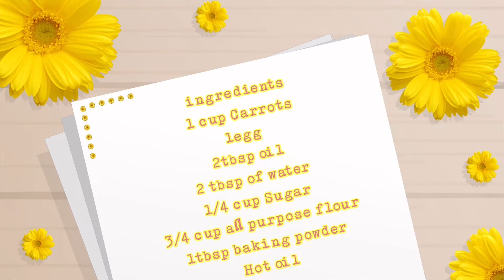Carrots ball : Make this delicious recipe for your breakfast in less than 8mins to 10minsr4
Please click the link below if you'd like like my vedios & effort that i put  to keep in touch with you guys and also let me know in the comment what you'd like to see next🥰🥰

Follow me on:
🔸What'sapp :Jhenny

  🔰my editor of my vedio:kinimaster & Youcut vedio editor.